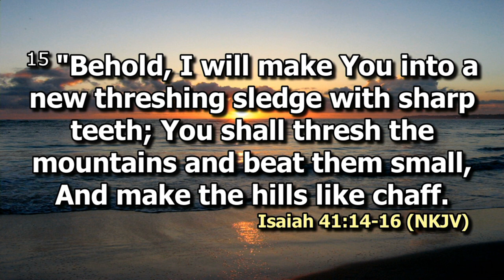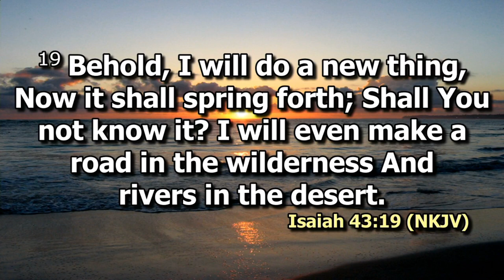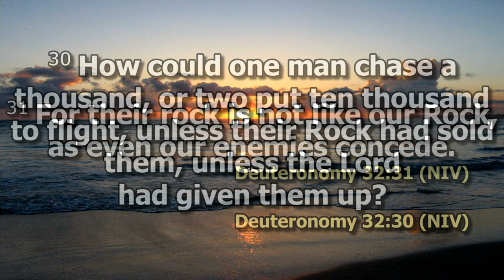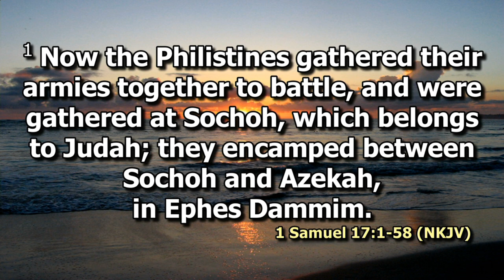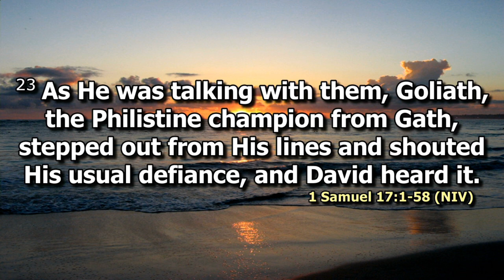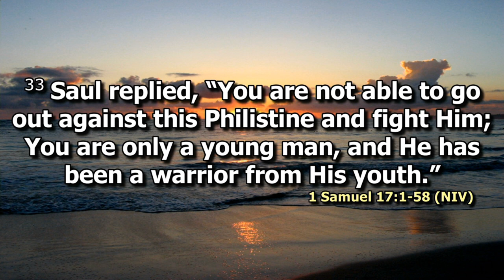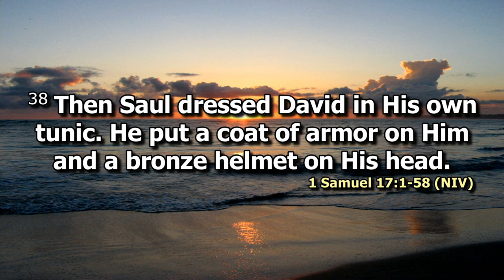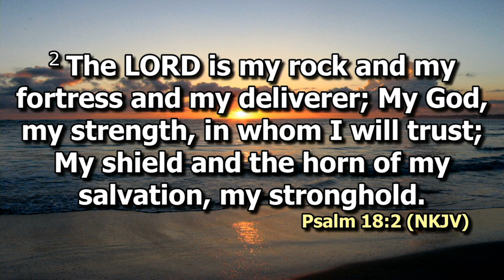You are an Instrument of Power and Might | Ps. Wacu Mwangi | SWC | DCIKZ